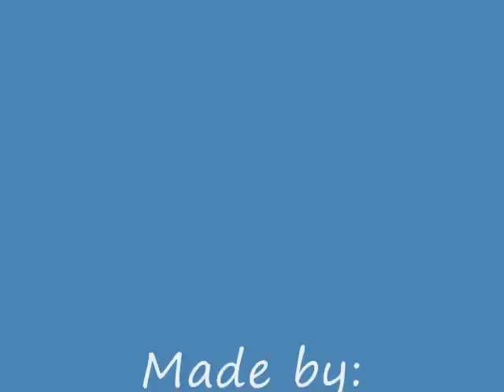Michael Kuszak R.I.P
R.I.P Michael Kuszak